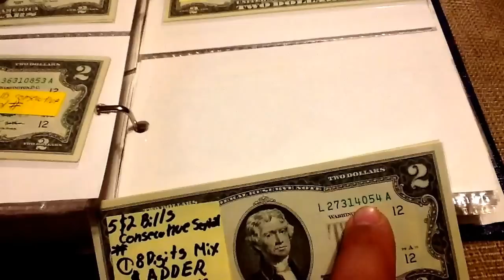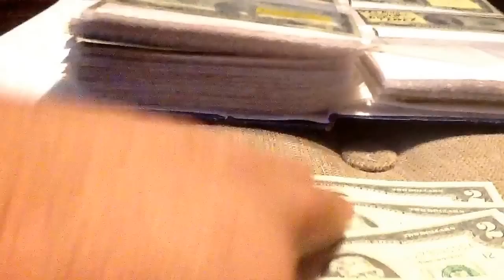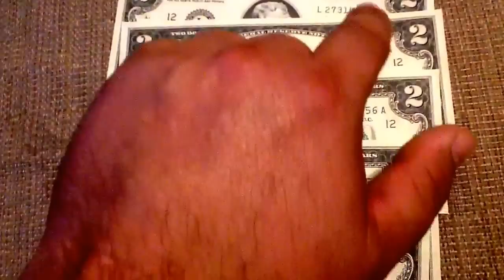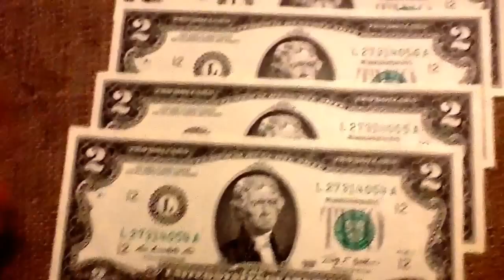Billetes de 2 series inusual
5 billetes de 2 dollares
series consecutivas
1 billete con serie de escalera mixta